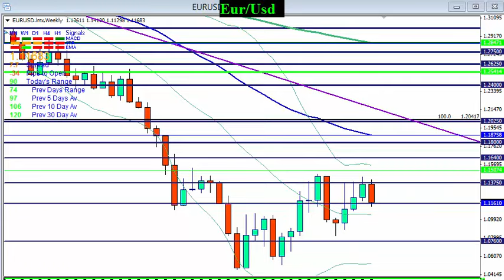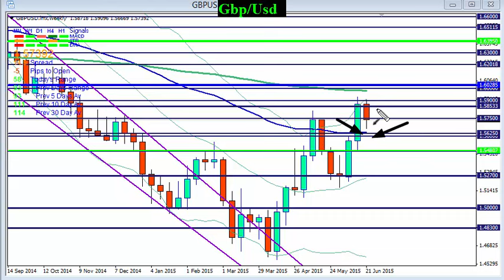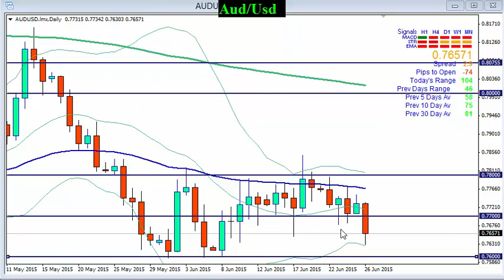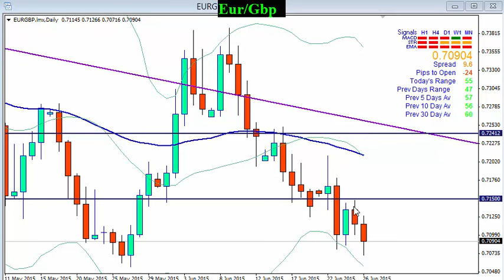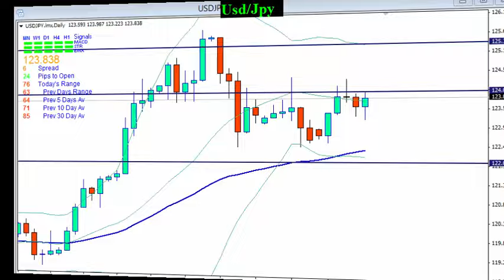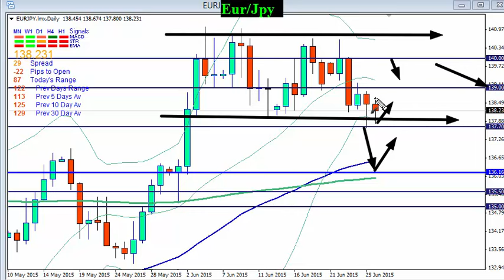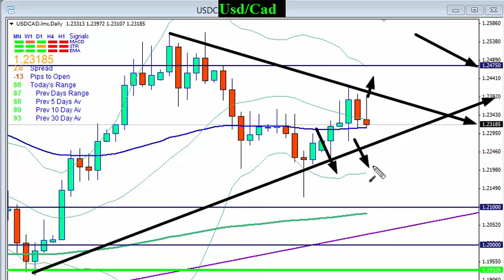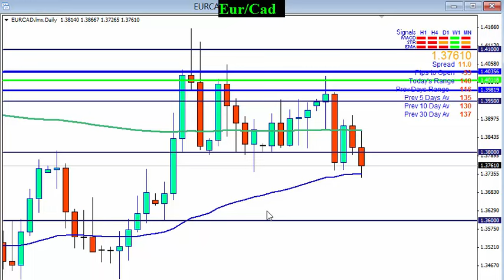marc analysis 28junw5